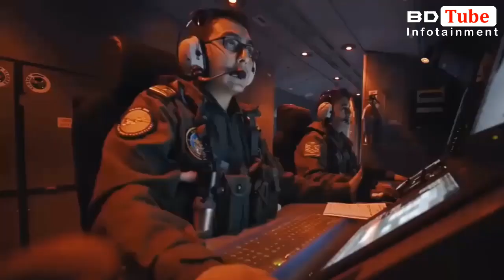কেন বাংলাদেশ দখল করা শক্তিশালী দেশের পক্ষেও সম্ভব নয়! BD Tube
Our new channel @BDTubeNewsPro

আজকের ভিডিওতে আমরা আলোচনা করবো কেন বিশ্বের বড় বড় শক্তিশালী দেশের পক্ষে বাংলাদেশকে দখল করা প্রায় অসম্ভব। বিশেষ করে বাংলাদেশের ঢাকা শহরকে। ঢাকাকে ঘিরে রয়েছে তিনটি বিশাল আকারের নদী। পদ্মা, ব্রহ্মপুত্র ও মেঘনা নদী, যা প্রাচীরের মতো আলাদা করে রেখেছে অন্য অঞ্চল থেকে এ ঢাকা শহরকে। এ তিনটি নদীতে বিস্তৃত সামরিকভাবে সুবিধাজনক। এ অঞ্চলটিকে বলা হয় ঢাকা বোল। আর এই নদী তিনটিকে কাজে লাগিয়ে ডিফেন্সিভ পজিশন নেওয়াকে বলে পিবিএম ডিফেন্স। যেখানে পিবিএম মূলত নদী তিনটির নামের প্রথম অক্ষর । বাংলাদেশকে ডিফেন্ডার প্যারাডাইস বলার অন্যতম কারণ হচ্ছে এই নদীগুলো। ডিফেন্ডিং পজিশনে থেকে 1971 সালে পাকিস্তান বাহিনী এ প্যারাডাইসে পরাজয়ের এর অন্যতম কারণ ধরা হয়, এ পিবিএম ডিফেন্স না নেওয়া।